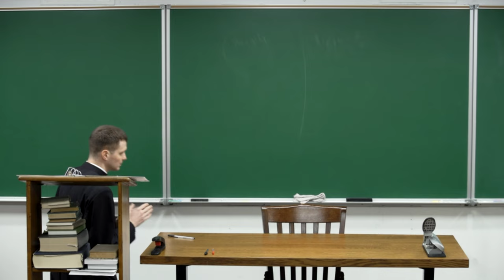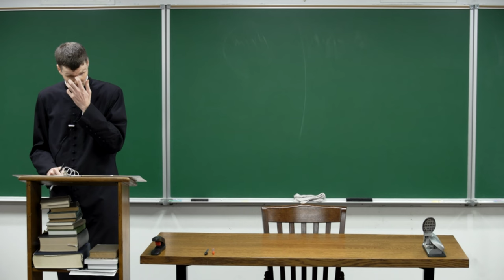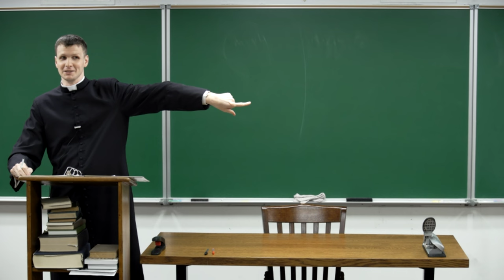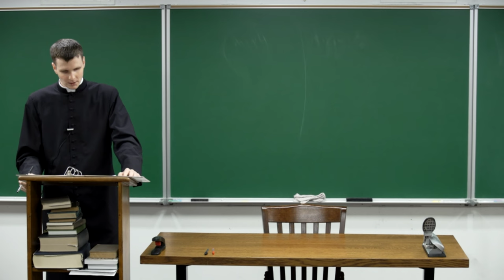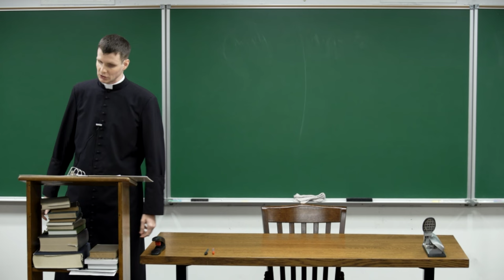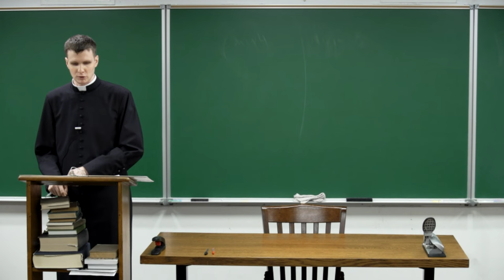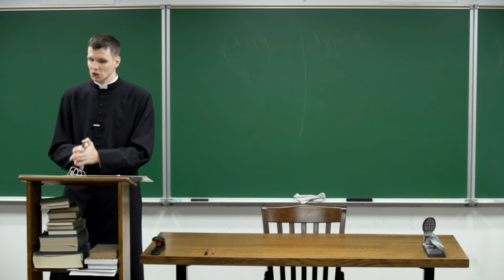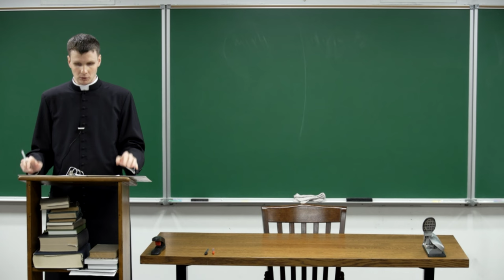The Last True Pope, Pius XII - Lecture 2 | Church History VII